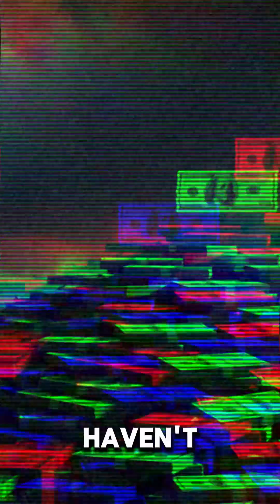The Shocking Numbers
What if 97% of all money being printed in 18 years was just the beginning?

What if proof-of-work could hit 50,000 TPS without sacrificing decentralization?

What if your favorite stablecoin is just fiat with a blockchain skin?

This dude Dr. K from Quai Network casually tells all.

Ep 1 of our 6-part series is now live.
Hosted by Matty Ice.